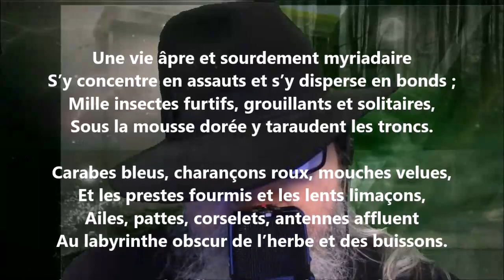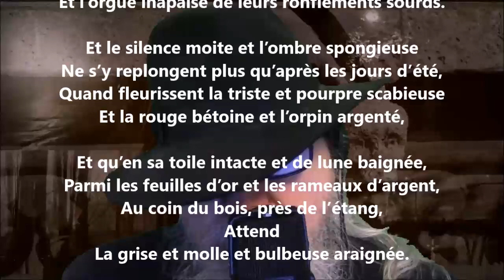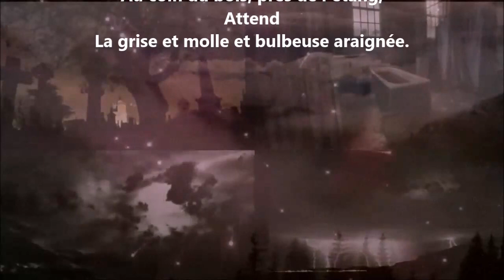Le taillis - Émile Verhaeren lu par Yvon Jean